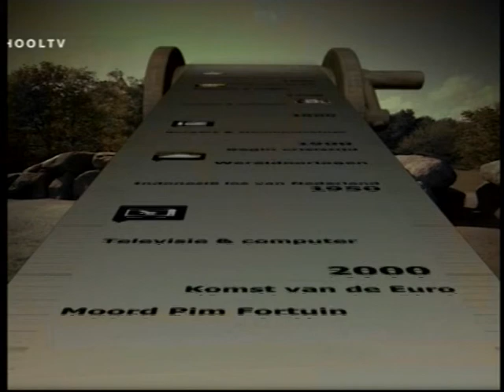Sacha de hunnebedden